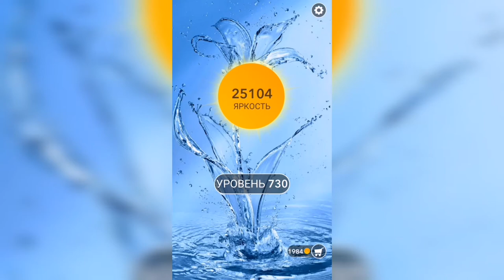Word / Слово Крест: Поиск русского кроссворда / Уровень 730